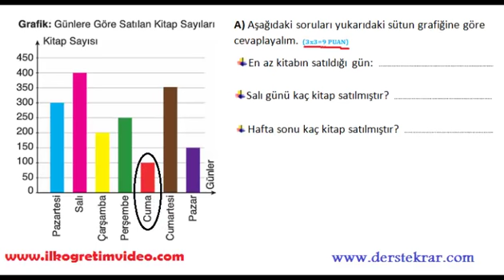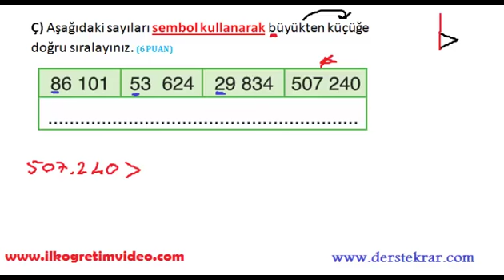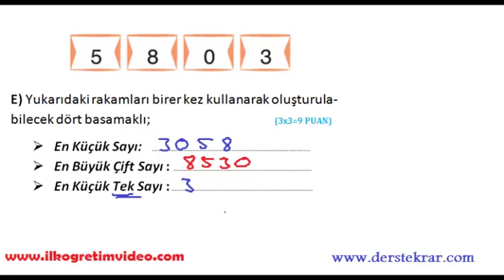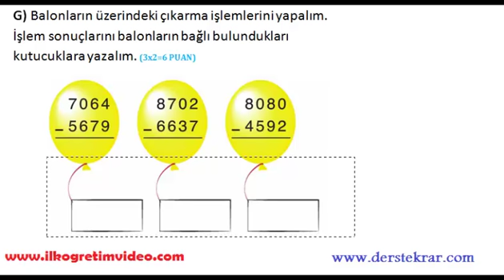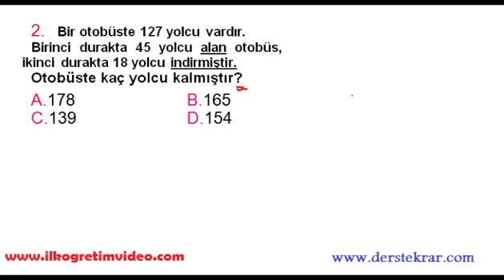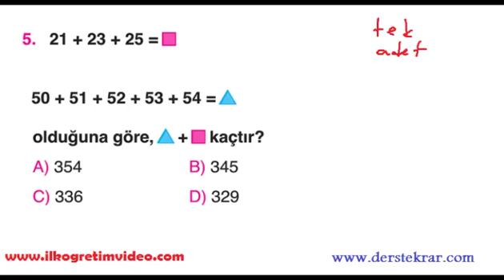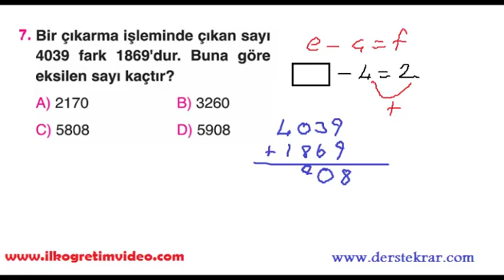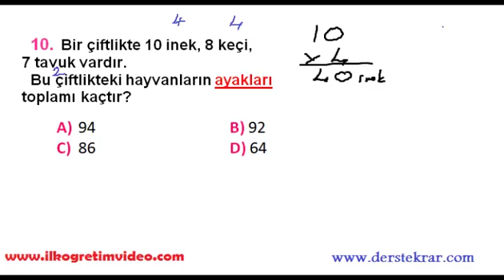4. Sınıf Matematik Dersi 1. Dönem 2. Yazılı (Örnek 1)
4. sınıf 1. dönem 2. örnek yazılı soruları ve çözümleri. Daha fazla video ders için adresine bakabilirsiniz...